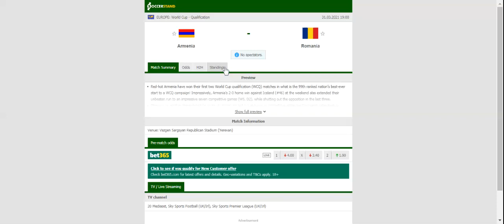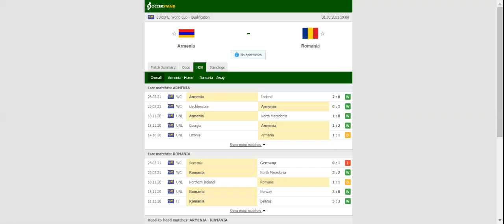ARMENIA VS ROMANIA PREDICTION & BETTING TIPS - 31/03/2021